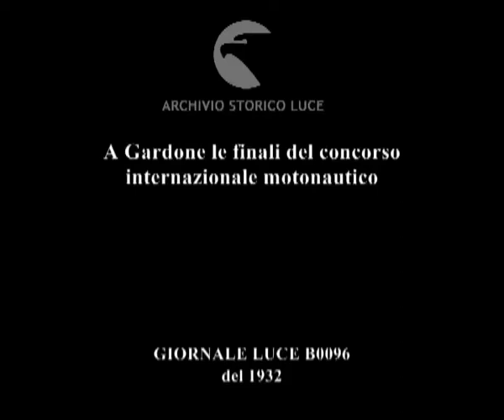A Gardone le finali del concorso internazionale motonautico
Descrizione sequenze:Panoramica orizzontale su Gardone ; dalle alture che circondano il lago, alle case del paesino rivierasco sino a inquadrare lo specchio d'acqua su cui sfrecciano veloci gli scafi impegnati nelle finali del concorso motonautico ; i motoscafi in campo lungo ; riprese degli scafi a media distanza mentre compiono il giro di boa ; ripetute sequenze della gara a lunga, media e breve distanza ;